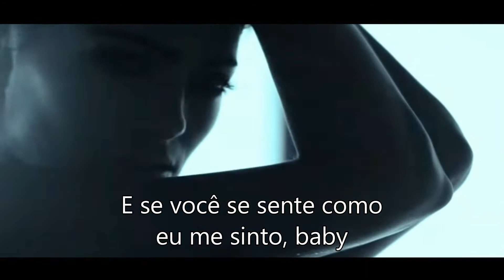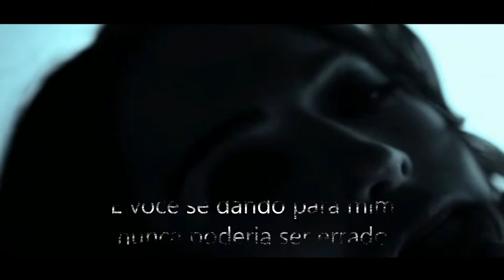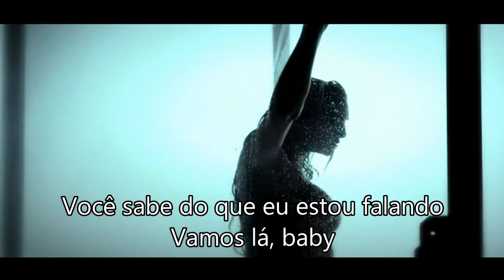Let's Get It On (Vamos Deixar Rolar) - Marvin Gaye